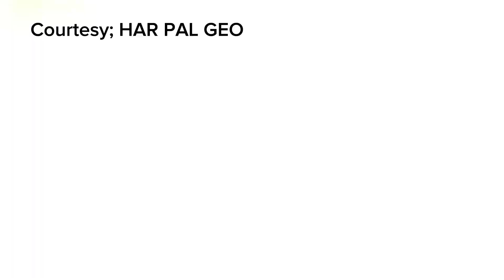Behroop Episode 78 & 79 Promo - zubabrana asadsiddiqui - Maryum Ayesha Official Review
this video is about the drama serial of Behroop in which you can get the review through it